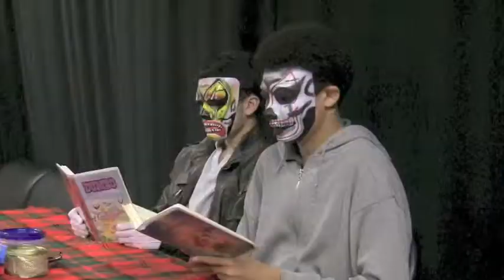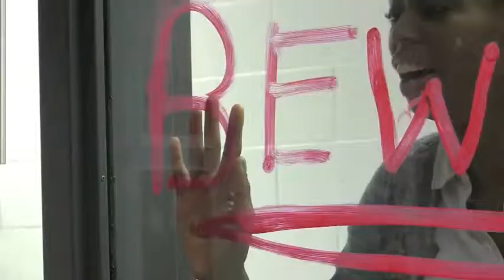LBMS 2013 Graduation Movie that Played During Ceremony